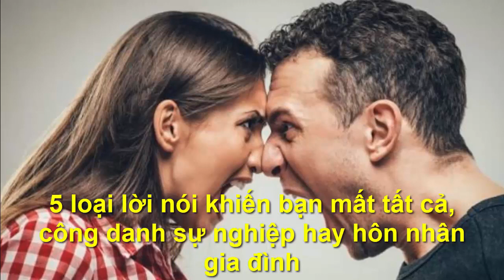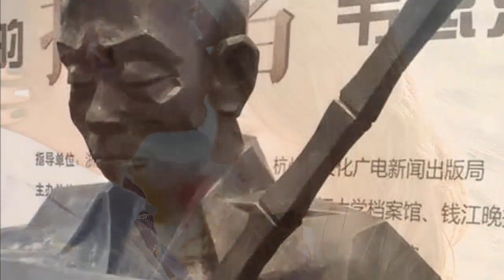5 LOẠI LỜI NÓI KHIẾN BẠN MẤT TẤT CẢ CÔNG DANH LẪN SỰ NGHIỆP HAY HÔN NHÂN GIA ĐÌNH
●TUYÊN BỐ MIỄN TRỪ CÁC TRÁCH NHIỆM PHÁP LÝ:
👋 Chào tạm biệt và hẹn gặp lại các bạn trong các video tiếp theo. 5 LOẠI LỜI NÓI KHIẾN BẠN MẤT TẤT CẢ CÔNG DANH LẪN SỰ NGHIỆP HAY HÔN NHÂN GIA ĐÌNH